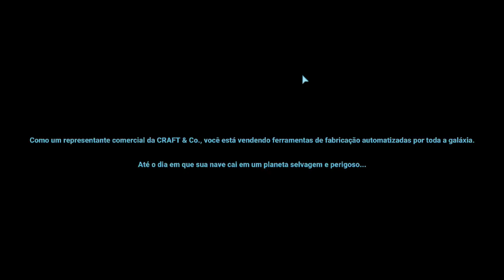Dig or Die (Tipo Terraria só que diferente) Coop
Dig or Die é um jogo que graficamente lembra um pouco o Terraria, porem muito mais voltado a parte de sobreviver aos montros, você esta em um planeta desconhecido terá q voltar para sua nave contruindo um foguete e para isso, terá que coletar materiais por toda a parte, matar varios montros e chefes

►---PROGRAMAÇÃO---◄
Todos os dias as 19h
♦Séries

•Caixa Postal:
Biguaçu - SC
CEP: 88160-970